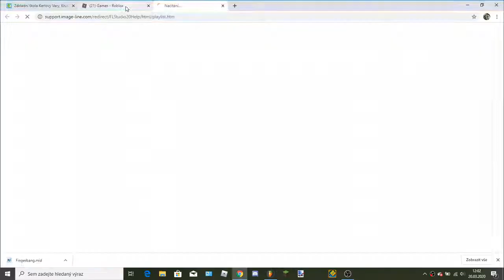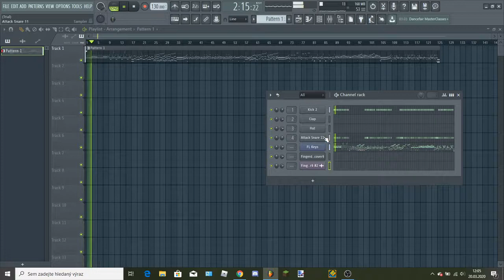MDK - Fingerbang but its only kick,snare and piano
woaaaaah boooiiiiiiiiiiiiiiiiiiii